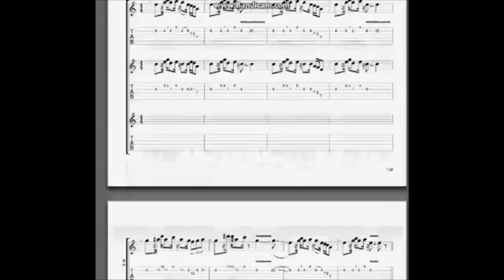008 ABB BlueSky 33bpmAVG WahPed RS VISUAL 01 01 0001